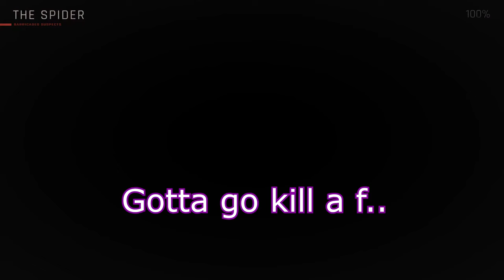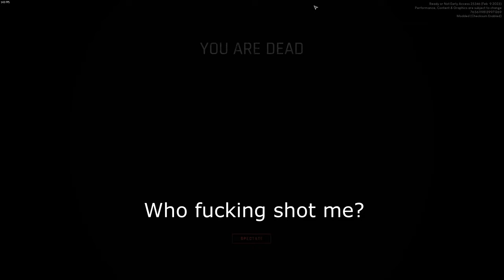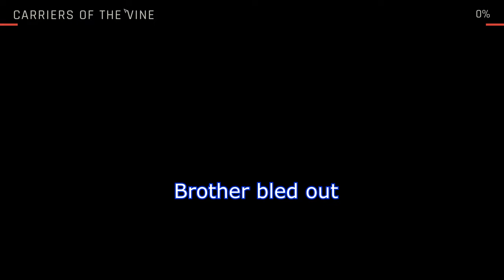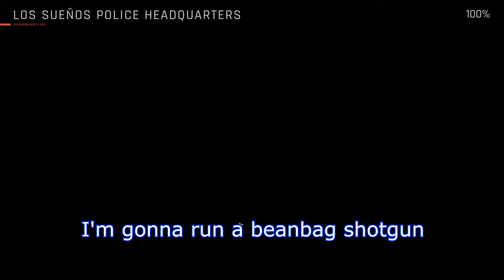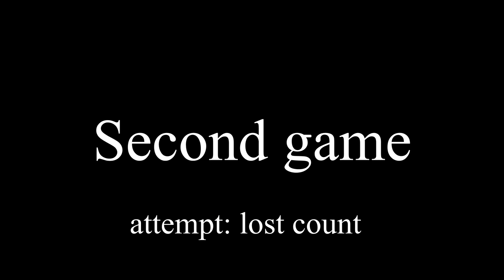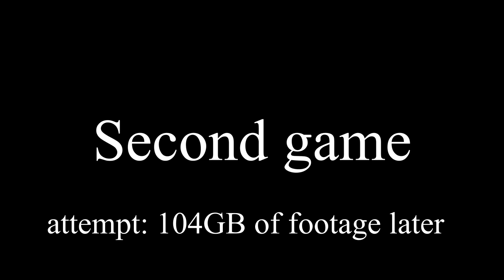Ready or Not but the war crimes aren't optional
This was one of the experiences of all time.

Special thanks to @gyarufiedd  for making the thumbnail and the roger in suit images!